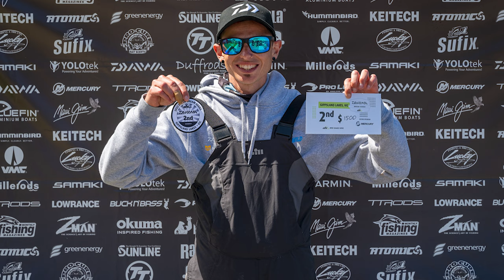Bemm River Hobie Round 2022 Series 13. Bream fishing Bemm River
Well they say better late than never so here it is only a few months behind, well maybe 8?. I would like to invite you come along and join me on my ride for Round 11 of the extended Series 13 Hobie Australia bream tournament. Plenty of fish catches and great scenery in one of my favourite East Gippsland bream locations. Plenty of laughs on a weekend away the guys and great to see them all after many lockdowns and restrictions placed on most Victorians through the recent Covid Pandemic. Now let's go fishing. Congratulations to Dylan Pace 1st, Joel Crosbie 2nd and Andrew Hancocks 3rd - I finished in 71st place. Let us know if you were there and how you went. Thanks to the team at Hobie Fishing Australasia for running a fantastic even and allowing me to use some footage and images.